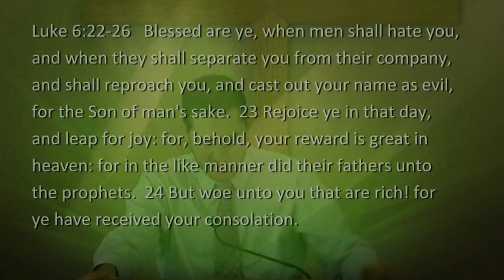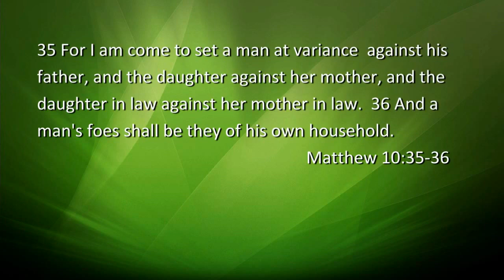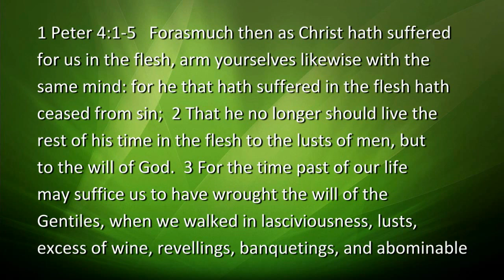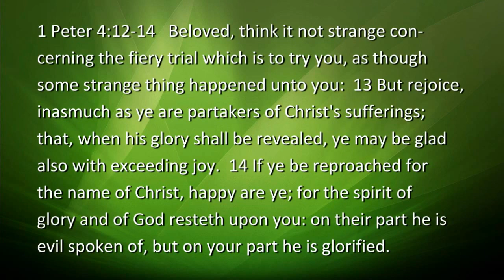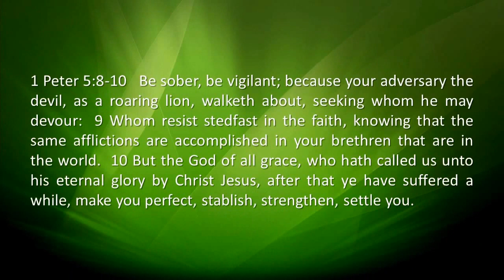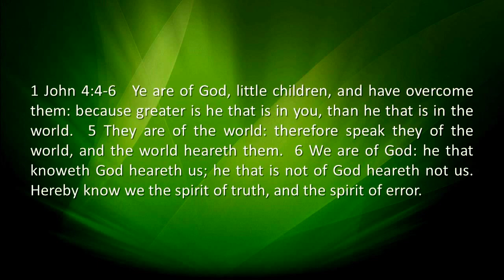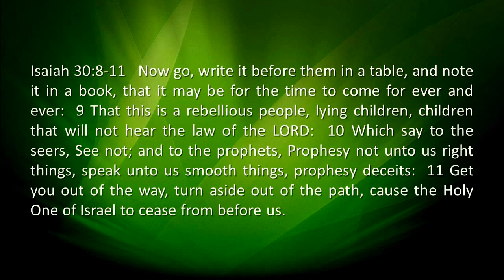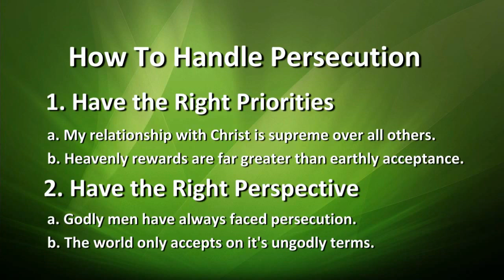Blessed Are The Persecuted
In His Sermon on the Mount Jesus continues to turn human thinking on it's head. In our last message we learned "Blessed are the Poor", in this message Christ tells us that we are blessed when persecution rises against us due to our faith. How can this be? Listen to find out.